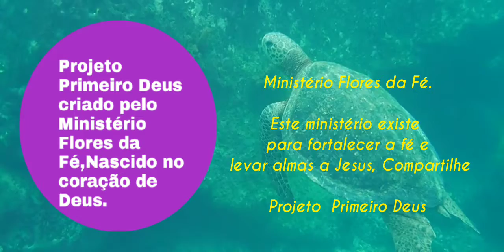16° Dia : Quem É De Deus Ouve Suas Palavras,15°Jornada Espiritual : Primeiro Deus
Este ministério existe para fortalecer a fé e levar almas a Jesus, Compartilhe